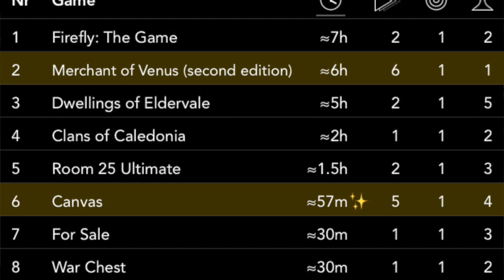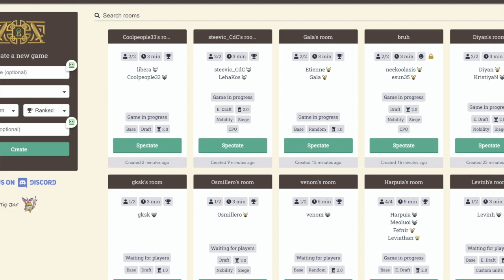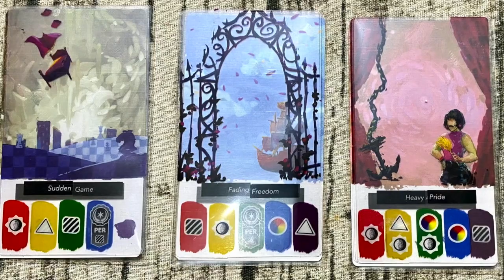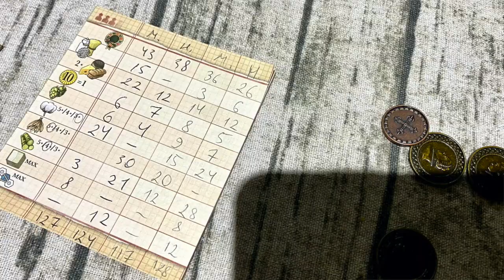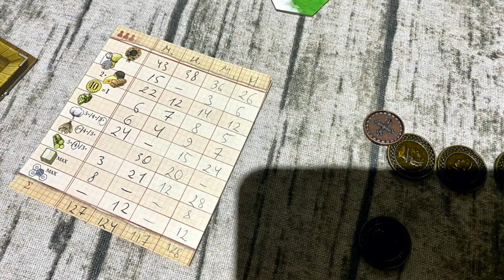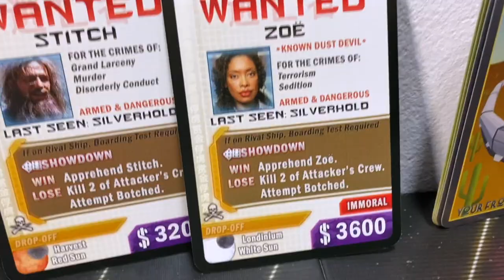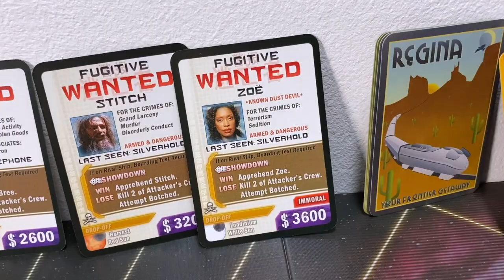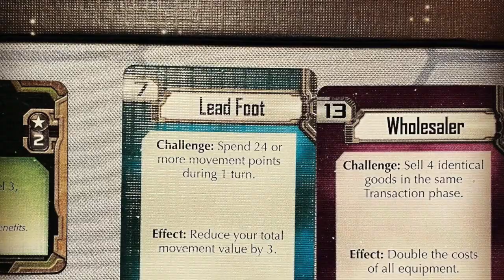ИГРА МЕСЯЦА, апрель 2021: Кланы Каледонии, Торговец Венеры, Жилища Эльдервэйла, Канвас, FireFly...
В апреле играли редко, но метко! Вспоминаем и выбираем игру месяца.